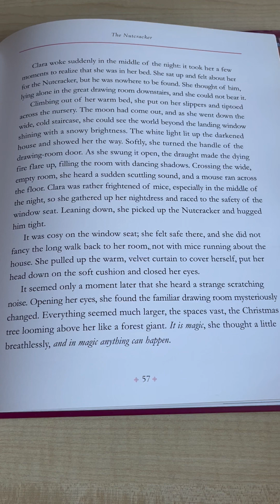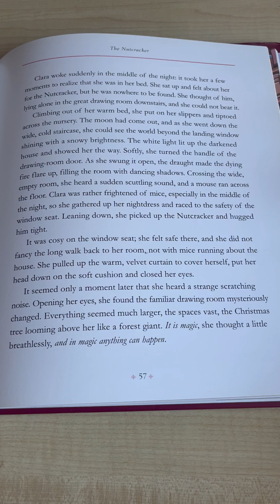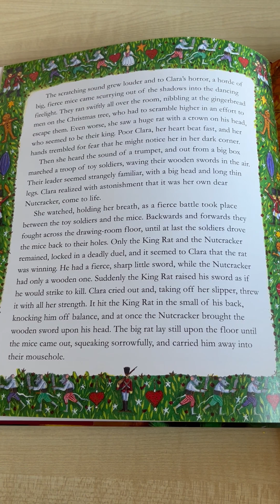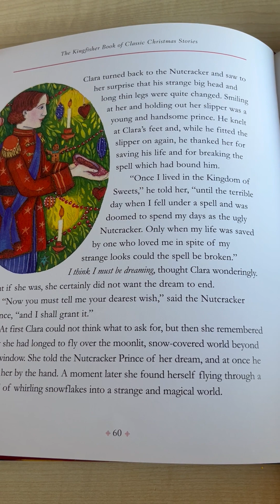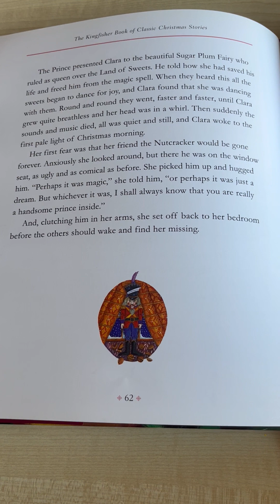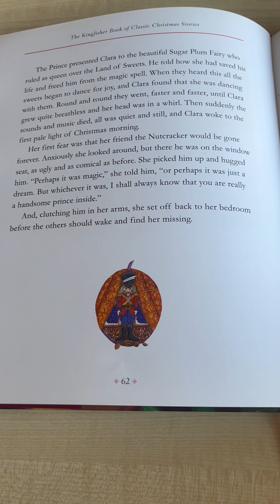Nutcracker Part 2